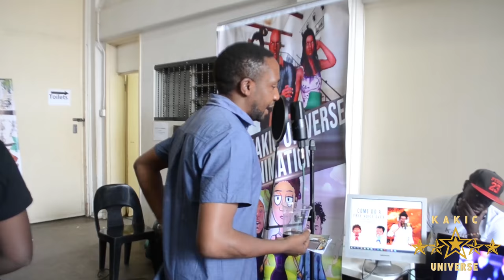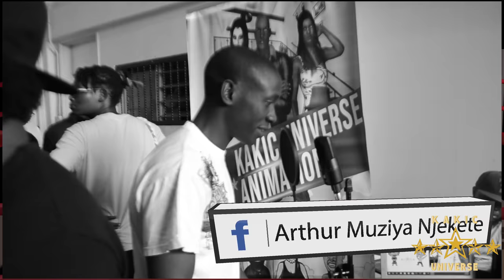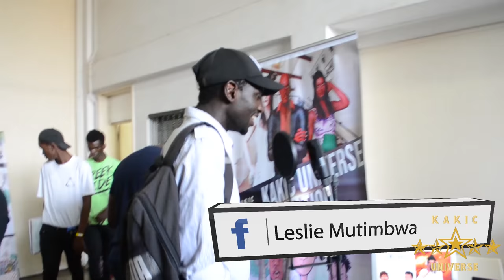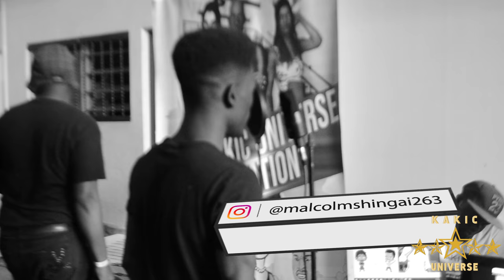Commentary Challenge | Knock Out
This year at Comexposed Converge 2018,We asked you to provide the commentary for the boxing match between Gwinya Gwinya and Madanga and you delivered!  The Fight is theirs, but the commentary is yours! Watch The Compilation of the entries and comment which voice over/Commentary did you like the  most!

We Are Kakic Universe